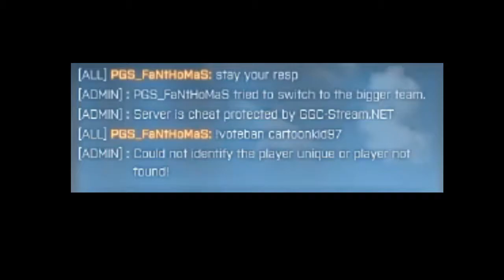God of the Serengeti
So made this. I like editing but went travelling so hadn't played in a while and when I had it was mostly just joking around with Harry and Gibson. But had some clips in storage which I thought i'd dump. It's no masterpiece but it's enjoyable imo. Anyway ye, enjoy!

Song:
Battle Hymn-Vinnie Paz